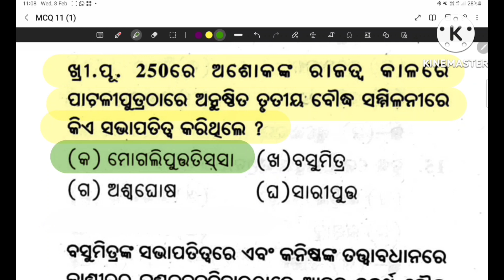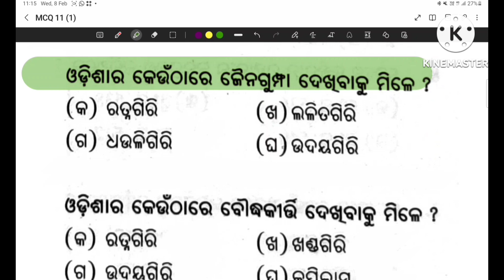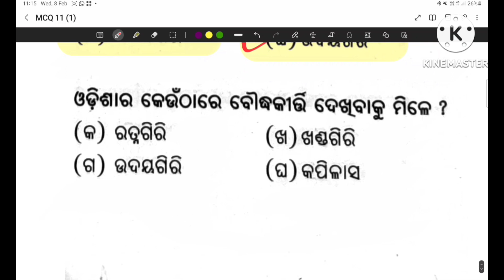MCQ 11 ଭାରତ ଇତିହାସ